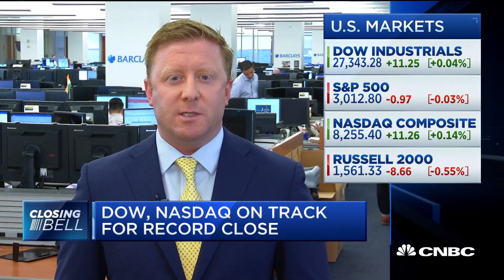Closing Countdown: Look to industrials, chemicals this earnings season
Mike Lewis of Barclays joins CNBC's "Closing Bell" to discuss the U.S. markets and upcoming earnings.